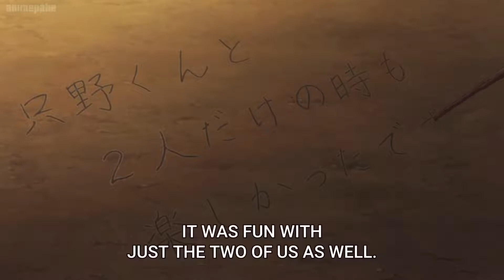Komi's Admirable Eyes | Komi Can't Communicate! #2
Original title: Komi-san wa, Komyushou Desu.

An elite and aloof schoolgirl is in fact severely withdrawn and anxious about communicating with others. An ordinary schoolboy befriends her and helps her to open up and talk with people.
Though Shouko is regarded as the Madonna of her school, she is incapable of socializing with others to such a level that it can be called a communication disorder. She is unable to utter a word or sound in her daily life due to her crippling anxiety and fear of rejection by her peers. However, she dreams of overcoming this adversity and desires to build friendly relationships with others and make 100 friends. The first person in her school to realize she had an inability to communicate well was her fellow classmate Tadano Hitohito. Tadano decided to help her overcome her anxiety and make her dream of 100 friends a reality. He became her first friend and with his help, Shouko now attempts to socialize with